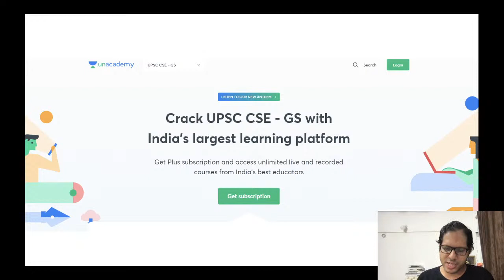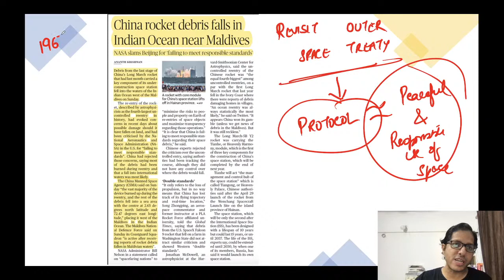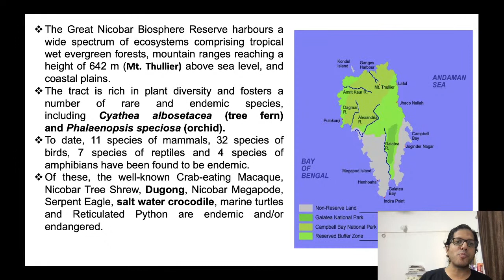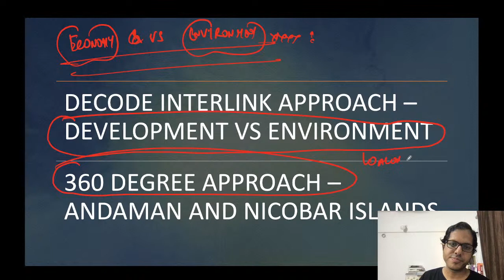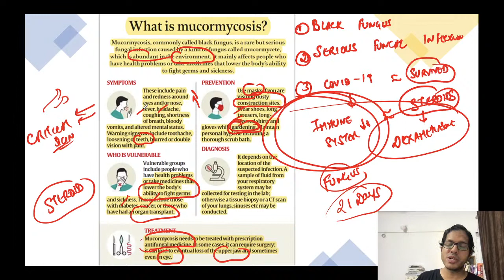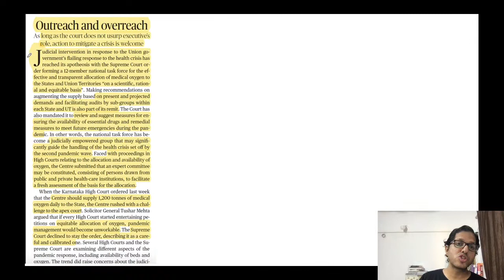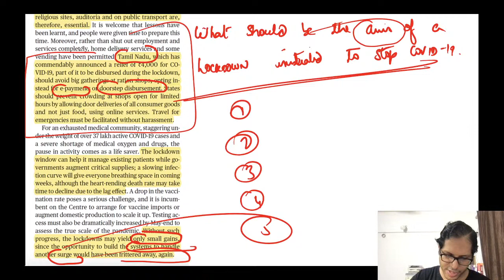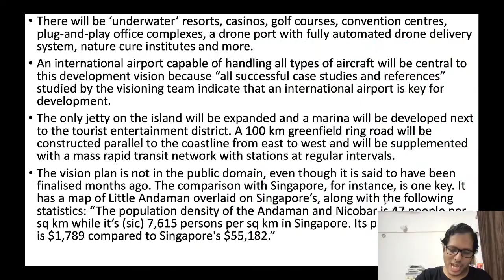Daily Current Affairs | 10-May-2021 | Crack UPSC CSE/IAS 2021 | Anurag Singh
Unacademy Subscription Benefits:
1. Learn from your favorite teacher
2. Dedicated DOUBT sessions
3. One Subscription, Unlimited Access
4. Real-time interaction with Teachers
5. You can ask doubts in the live class
6. Limited students
7. Download the videos & watch offline